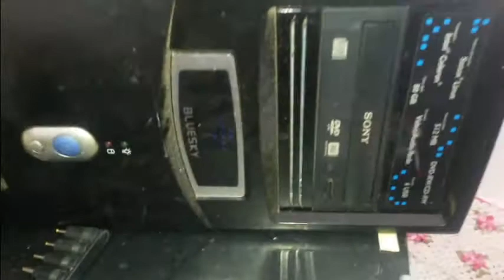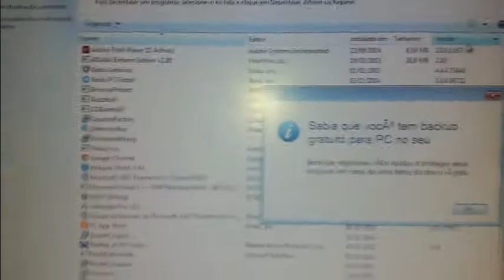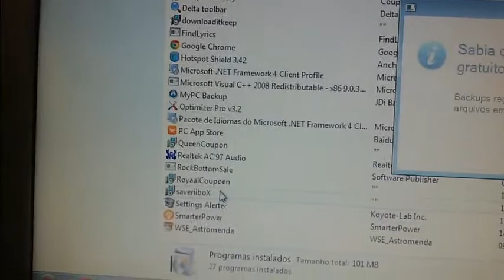Computador não liga (fusivel da fonte)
este computador não ligava e não dava nenhum tipo de sinal
era somente o fusível da fonte
(cuidado algumas fontes estão em curto e voltam a queimar o fusível)
nem todos os problemas se resolvem com as